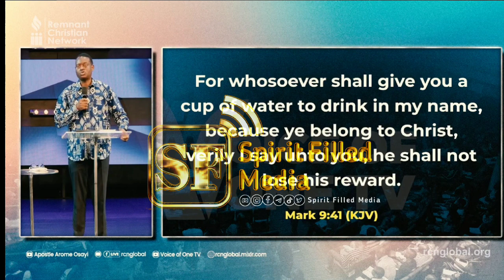What PA ELTON Disciple said to APOSTLE AROME OSAYI that shocked everyone.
Here he talked about his ministry and what will happen to the revival and what will happen on the last days.

GET YOUR CHURCH  FLYERS!!
to discuss your design needs and get a personalized quote. We can't wait to collaborate with you and take your brand to new heights!

➤ This video is originally created, produced and edited by  Spirit Filled Media
We have full rights to all contents used in our videos.

As Captured in ( 1 Timothy 4:8 KJV )
For bodily exercise profiteth little: but godliness is profitable unto all things, having promise of the life that now is, and of that which is to come.

     Spirit Filled Media is a gospel media channel/firm, with the mandate of spreading the gospel of Christ, reaching out to the lost and also feeding them that are already saved with the true word of Christ.
Our main aim is to help the gospel by Gods grace get across to many people on the internet space. We look forward to a time where men and women will grow more in the fullness of God even on the internet space, a church beyond walls, a time where God will be so much known by all men and people will be full of God here on the internet space.

apostlearomeosayi 2021
apostlearomeosayi tongues
apostlearome osayi birthday
apostlearome osayi 2021
apostlearome osayi messages
apostlearome osayi in ghana
apostlearome osayi chants
apostlearome osayi prayer
apostlearome osayi holy spirit
apostlearome osayi fasting